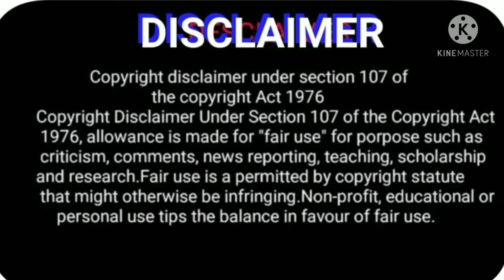STRETCHING AND BALANCING#WORKOUTROUTINE#MOTIVATIONANDRELAXATION#STRESSFREE||Lhiza Heart